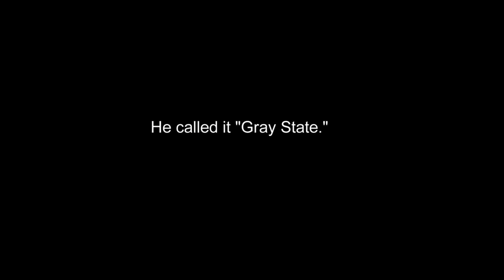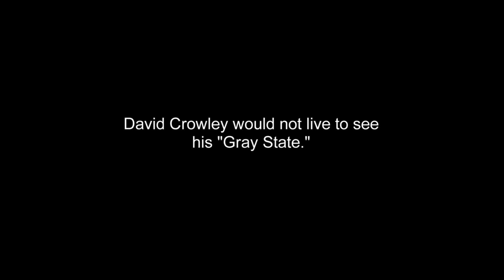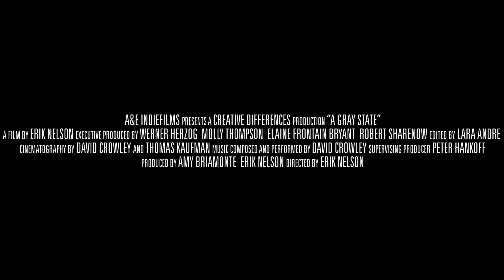A GRAY STATE Movie - TRAILER || Director killed by unkown people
In 2010, David Crowley worked on a film about a future in which the government crushes civil liberties. When Crowley and his wife and child are found dead in 2014, conspiracy theorists speculate that they have been assassinated by the government.
Initial release: November 3, 2017 (USA)
Director: Erik Nelson
Music composed by: David Crowley
Cast: Mason Hendricks, Sean Wright, Chris Peck, Adam Shambour, Danny August Mason
Producers: Erik Nelson, Amy Briamonte
Executive producers: Werner Herzog, Molly Thompson, Rob Sharenow, more